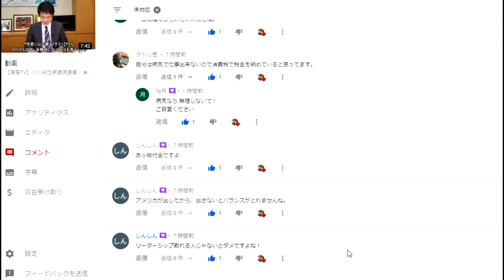【隠居TV】私の動画に関していただいたコメント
小川純也衆議院議員：消費税は必要ですか？

「件名：速稼塾（あなたのお名前）」